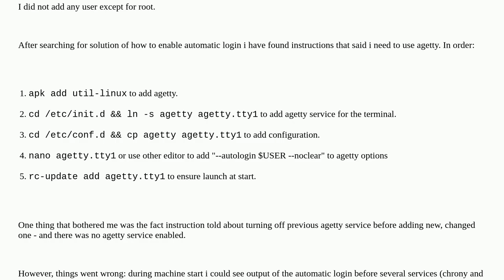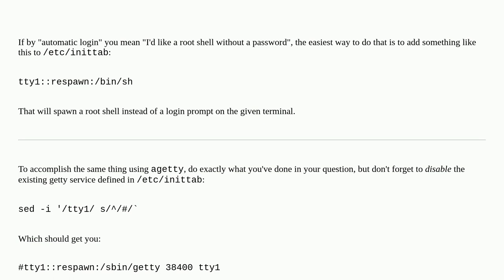Unix: How to enable automatic login in alpine linux for root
How to enable automatic login in alpine linux for root

A special thanks goes out to the awesome community

  terminal alpine-linux agetty